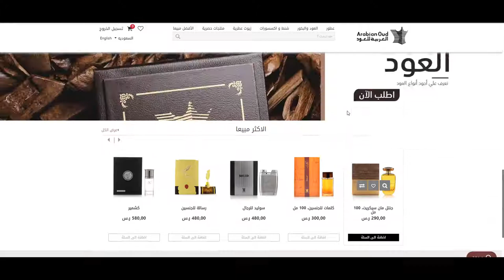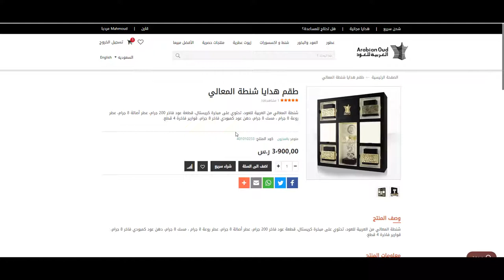كوبون خصم العربية للعود 2022 في السعودية - استخدم الكود (AO4) عند الدفع + الشرح بالفيديو